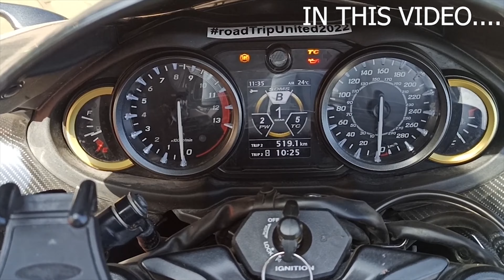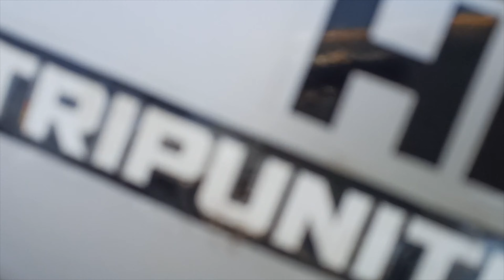Road trip United 2022 ❤ | Belagavi Meet-up | XBHP | Adventurer Felix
Hey people, my name is Felix Dalmet , I'm currently uploading videos of my Adventure and many beautiful places and show you all the beauty of nature, and I am also a cyclist and I am going to upload videos of my long tour cycle rides, I also play PC games and I just need one support from your side is to just Subscribe my Channel and Stay tuned for my amazing videos I just need this much support for my channel to grow and to create amazing and wonderful content for all of you guys please do support and stay tuned for much more incoming.

Thanks for Spending your precious Time on my video , Have a nice day.